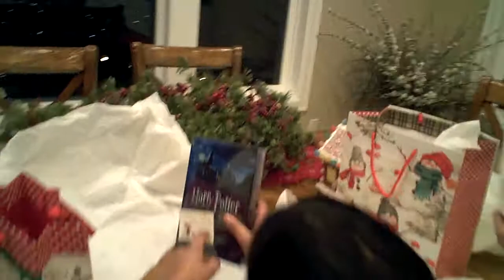Opening Grandma's gifts Part 1